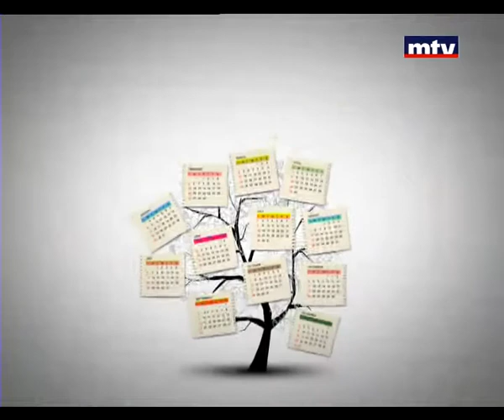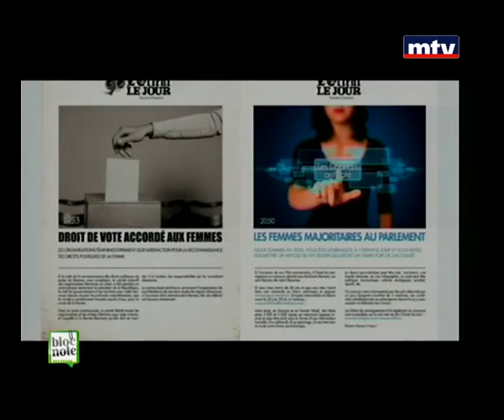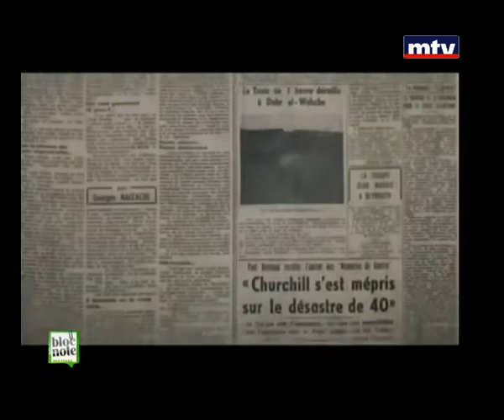Bloc Note - Hana Gemayel Jabbour - 07/04/2014